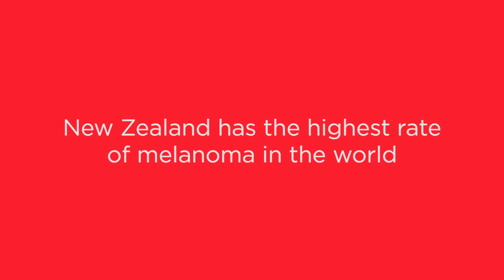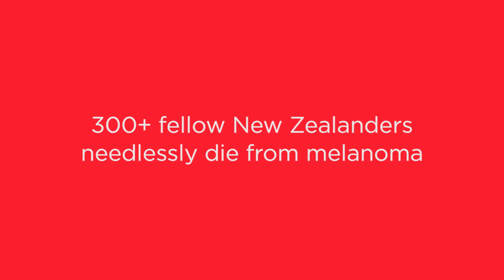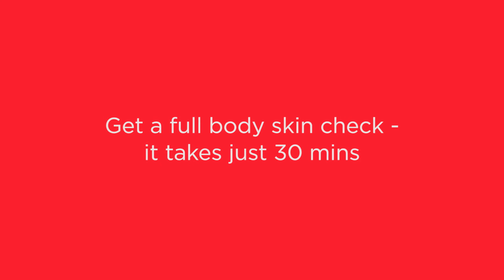Melanoma New Zealand Awareness Video